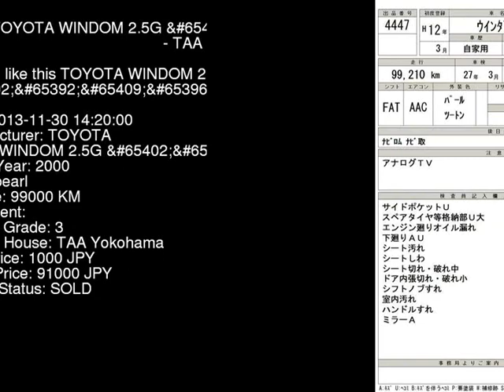2000 TOYOTA WINDOM 2.5G_ MCV21 - Japanese Used Car For Sale Japan Auction Import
2000 TOYOTA WINDOM 2.5G_ MCV21 - Japanese Used Car For Sale Japan Auction Import MCV21,TOYOTA,WINDOM,2.5G_,TAA Yokohama,jdmvip,vip,jdm,cars,japan,jdmvip.com,japanesecars,usedcars Japanese Used JDM Car For Sale At Auction in Japan for Import